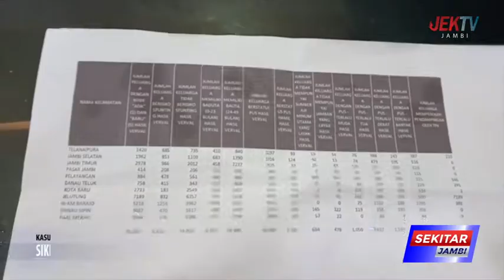SIKLUS STUNTING DIMULAI SEJAK MASA CALON PENGANTIN HINGGA KEHAMILAN